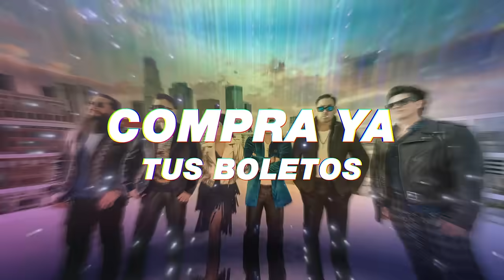29 de Septiembre. MATUTE. Ovens Auditorium. Charlotte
¡Ochenteros de Charlotte! 😎🎉📺 ¿Están listos para una noche épica?

¡Matute en Concierto! Este 29 de Septiembre en el Ovens Auditorium (TheBOplex) 🕺🏻❤️‍🔥

Latino Live, Seitrack US y BOBO USA traen para ti, una vez más, el pachangón ochentero MÁS ESPECTACULAR DEL AÑO...

¡Será una fiesta increíble! 🤩 Donde cantaremos y recordaremos a los grandes éxitos que marcaron a toda una generación junto a ¡Matute!

Compra tus boletos  en las taquillas del Ovens Auditorium o en ticketmaster.com

Esta es una exclusiva más de Latino Live, Seitrack US y BOBO USA... ¡Siempre pensando en ti y en los conciertos que tú quieres!